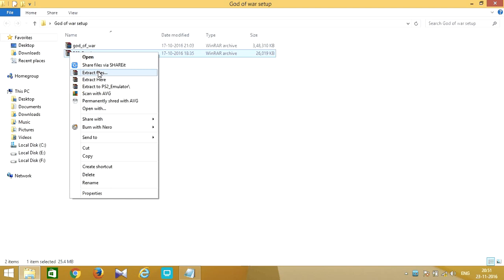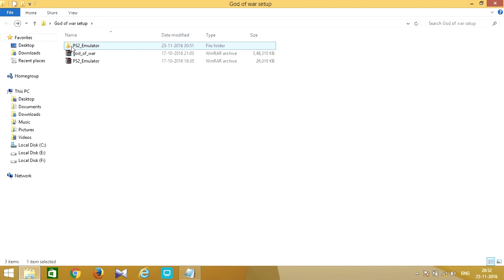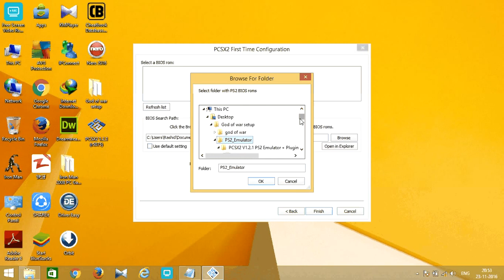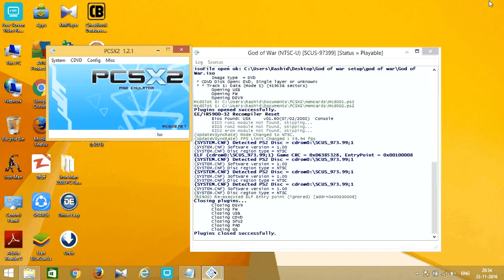How to use PX/PCXS 2 emulator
You just need the .iso file of any playstation game.